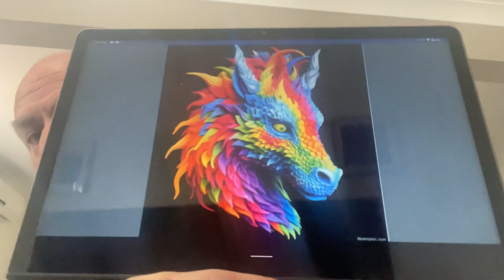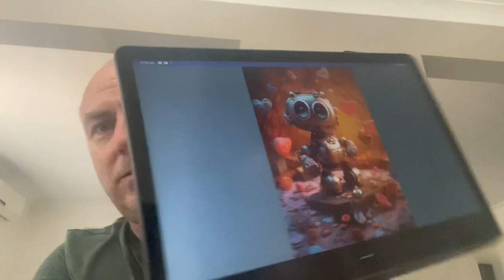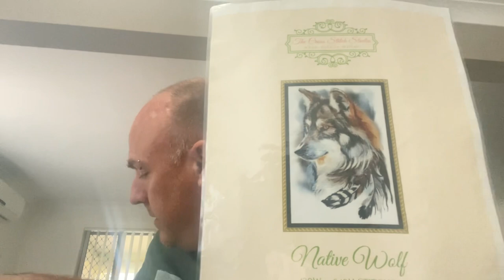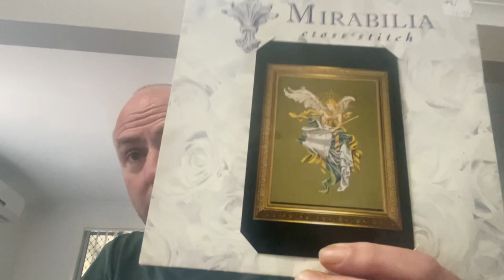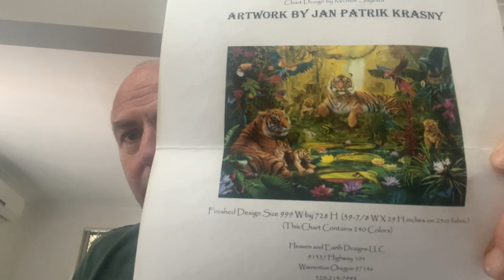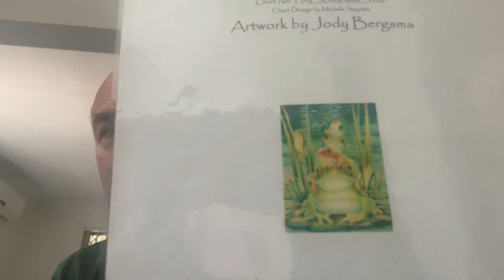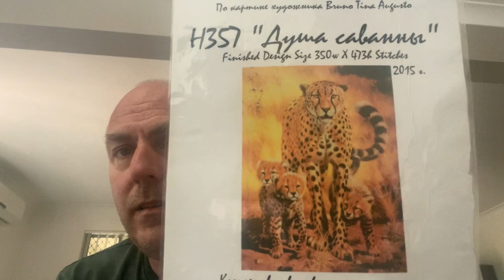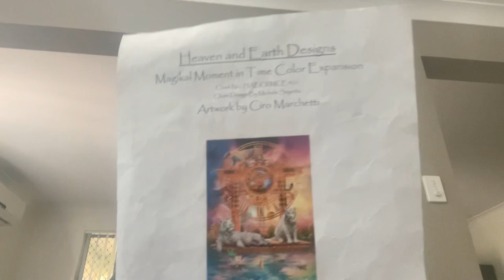Flosstube #161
25ct easy guide stitched 1/1 full cross

Native Wolfe by the cross stitch studio
28ct easy guide stitched 2/1 tent stitch

Archangel by Mirabilia
32ct wichelt linen in Mediterranean Sea 2/2 full cross

Mini top frog by Haed
28ct easy guide stitched 2x1 tent stitch